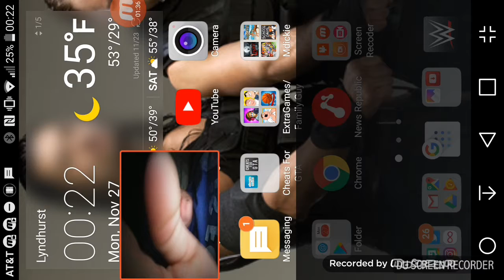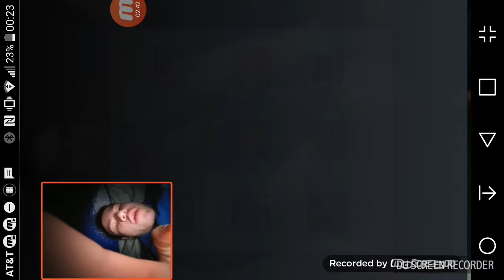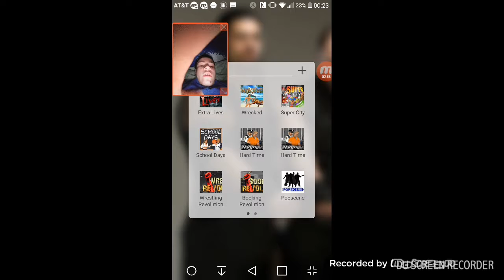Bob Family Explanation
Extra Lives Bob Family 2017-Present
Bob The 4th Current

Super City Bob Family 2016-Present
Bob The 3rd Season 1- Present

Wrestling Revolution Bob Family 2017-Present

Popscene Bob Family 2017-Present
Bob The 3rd Current